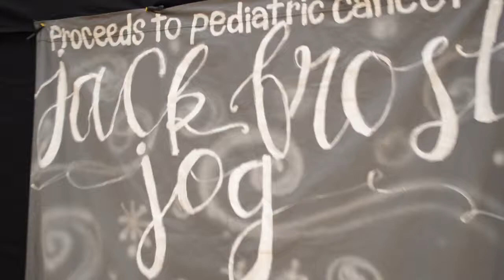Jack Frost Jog | 2016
A fun run event put on by Omicron Delta Kappa & Mortar Board of UNL raising funds for the Team Jack Foundation and pediatric cancer.